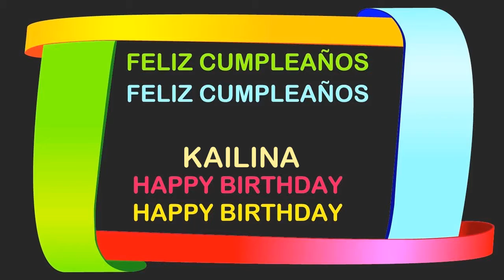Kailina Birthday Postcards & Postales